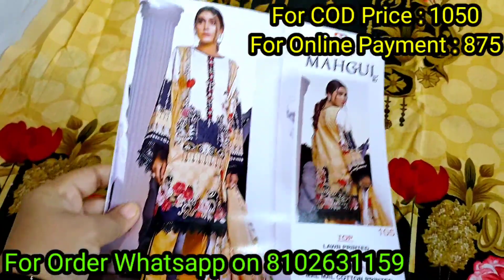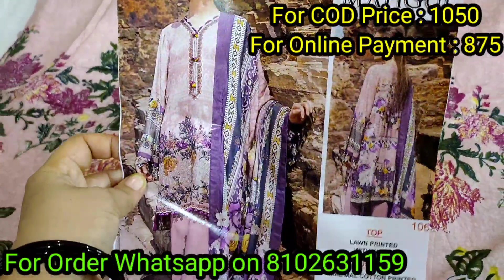Mahgul by Sharda @ 875 only💥Cod available,Patchwork suit with cotton dupatta 💥Single suit available💥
If you are looking for some good woman suit collections, Fab Collection is just right for you. Here, you will find all suit varieties at best reasonable price range.
All you've got to do is take a screenshot of the dress you want, and send it to the WhatsApp no.

PLEASE MAKE SURE TO MAKE AN OPENING VIDEO WITHOUT CUT AND PAUSE OF THE PARCEL. OPENING VIDEO IS MANDATORY FOR ANY COMPLAIN. NO COMPLAINS WOULD BE ACCEPTED WITHOUT A VIDEO.
DUE TO INCREASING DEMANDS FOR COD BY OUR PRECIOUS CUSTOMERS, FAB COLLECTION IS FINALLY HERE WITH COD FACILITY. COD FACILITY WOULD COST AROUND 50 TO 80 RUPEES MORE THAN PREPAID DEPENDING ON INDIVIDUAL INVOICE VALUE.

PAYMENT MODES -

1. COD (CASH ON DELIVERY) -  AVAILABLE
2. GOOGLE PAY                        -  AVAILABLE
3. PHONE PAY                          -  AVAILABLE
4. ACCOUNT TRANSFER          -  AVAILABLE

* RETURN OR EXCHANGE FACILITY WOULD ONLY BE PROVIDED IF YOU RECEIVE A
FAULT (DAMAGED) PRODUCT.

 * RETURN AND EXCHANGE POLICY WOULD BE AVAILABE ONLY WITHIN 4 TO 5 DAYS AFTER RECEIVING THE PRODUCT. NO CLAIMS WILL BE ENTERTAINED AFTER THAT.

THANKS AND WELCOME TO FAB COLLECTION